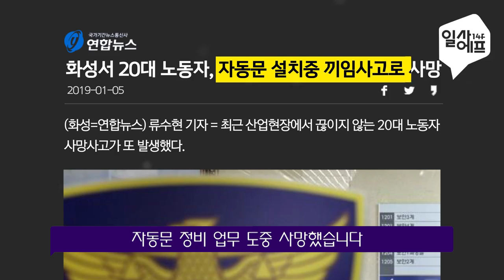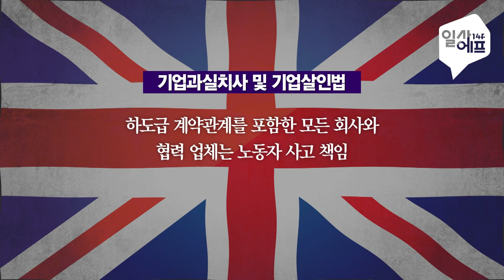세상에 나쁜 기업 없다? / 14F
세상에 나쁜 기업 없다?
안전하게 노동할 수 있는 세상이 올 수 있도록 우리 지켜보자구요!